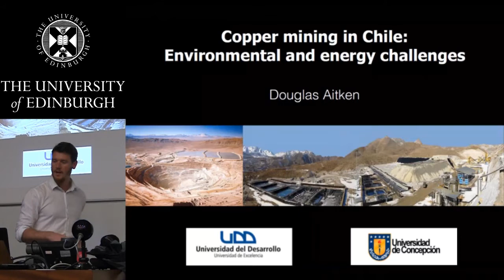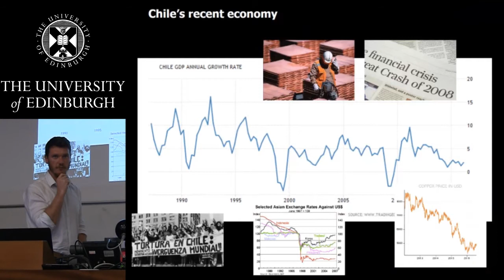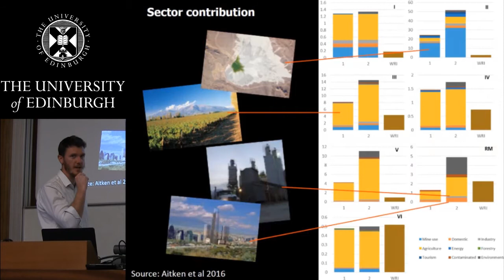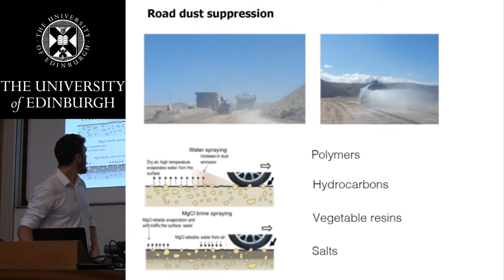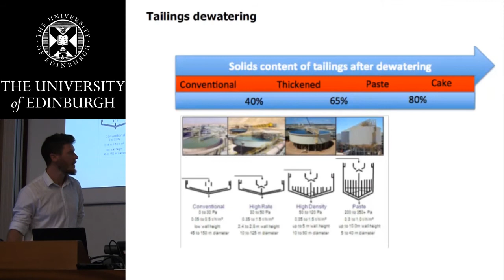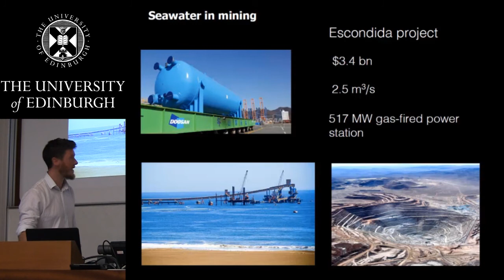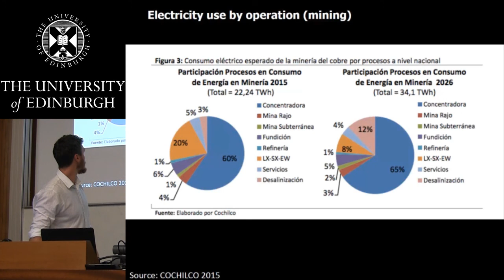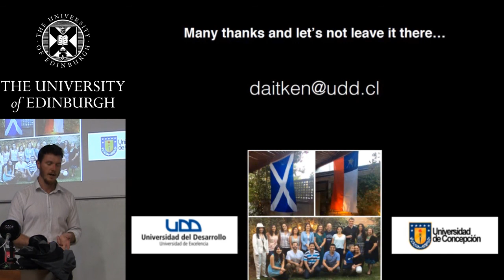Copper mining in Chile: Addressing the environmental and energy challenges - Dr Douglas Aitken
The Institute for Energy Systems Seminar Series presents Dr Douglas Aitken with his presentation "Copper mining in Chile: Addressing the environmental and energy challenges of the world's largest copper producer". This IES Seminar took place on Friday the 19th of August 2016 in the School of Engineering at the University of Edinburgh.

Presentation Abstract:
The copper mining industry in Chile provides over one third of the world’s copper and is a highly important sector within the Chilean economy. The industry, however, is currently facing considerable economic and environmental challenges due to their high water and energy consumption in one of the most arid areas of the world. To ensure continued operation, it is extremely important for the industry to address these issues in a sustainable manner. This presentation will provide an overview of the copper mining industry in Chile, the challenges its currently facing and current research on the costs and sustainability of potential solutions.

Presenters Bio:
Doug is a twice graduate of the University of Edinburgh, he completed his MEng in Civil and Environmental Engineering in 2009 after which he began a PhD investigating the sustainable production of bioenergy from algal biomass. He then received a post-doctoral scholarship from the Chilean Scientific Research Council to conduct research on improving the sustainability of mining operations in the north of Chile.